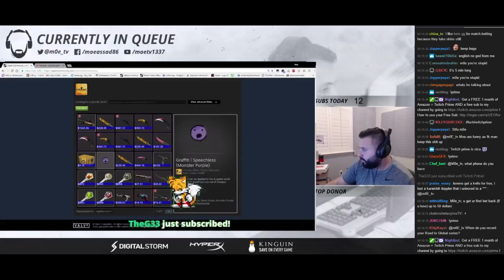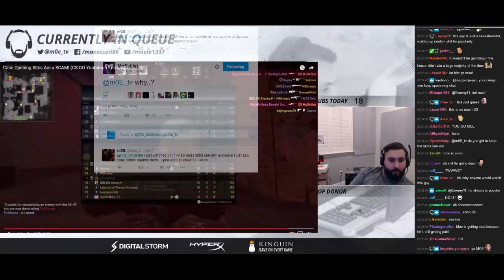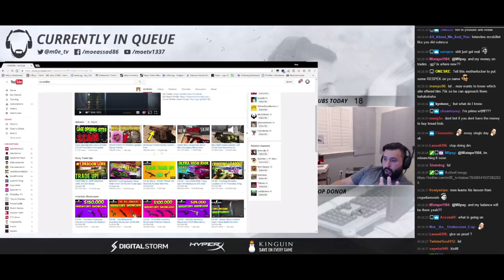m0E_tv R eacts to McSkillet deleted video Talking SHIT About CSGO YouTubers !!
Social Media ▼